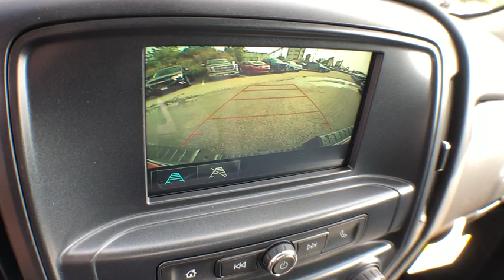2019 Chevrolet Silverado 1500 LD South Kingstown, East Greenwich, Warwick, Narragansett, Exeter, RI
2019 Chevrolet Silverado 1500 LD available in South Kingstown, Rhode Island at Paul Masse Chevrolet. Servicing the East Greenwich, Warwick, Narragansett, Exeter, RI area.
2019 Chevrolet Silverado 1500 LD Work Truck - Stock#: CK9089 - VIN#: 2GCVKNEC3K1124982

1111 Taunton Ave Route 44

SiriusXM Radio, delete,6-speaker audio system,Bluetooth for phone, personal cell phone connectivity to vehicle audio system,Audio system, Chevrolet Infotainment System with 7 diagonal color touch-screen, AM/FM stereo with seek-and-scan and digital clock, includes Bluetooth streaming audio for music and select phones.,Glass, solar absorbing, tinted,Bumpers, front, Black,Grille surround, chrome,Recovery hooks, front, frame-mounted, black (Included with 4WD models only.) (Standard with 4WD models. Available with 2WD models.),Headlamps, high intensity discharge (HID) projector-beam with LED signature DRL,Tire carrier lock, keyed cylinder lock that utilizes same key as ignition and door,Tire, spare P255/70R17 all-season, blackwall (Included and only available with (RBZ) P255/70R17 all-season, blackwall tires.),CornerStep, rear bumper,Tailgate, locking utilizes same key as ignition and door (Not available with (AQQ) Remote Keyless Entry.),Door handles, Black,Wheels, 17 x 8 (43.2 cm x 20.3 cm) painted steel,Tailgate, EZ-Lift and Lower,Bumpers, rear, Black,Active Aero Shutters, front,Wheel, full-size spare, 17 (43.2 cm) steel,Lamps, cargo area, cab mounted with switch on center switch bank,Mirrors, outside manual, Black,Tailgate and bed rail protection cap, top,Tires, P255/70R17 all-season, blackwall,Seat, rear full-width folding bench, 3-passenger (includes child seat top tether anchor),Windows, power front and rear with driver express up and down and express down on all other windows,Seats, front 40/20/40 split-bench, 3-passenger, driver and front passenger manual recline with outboard head restraints and center fold-down armrest with storage. Vinyl has fixed lumbar and cloth has manual adjustable driver lumbar.,Door locks, power,Cruise control, electronic with set and resume speed, steering wheel-mounted,Floor covering, Graphite-colored rubberized-vinyl, no floor mats included,Air conditioning, single-zone,Steering column, Tilt-Wheel, manual with theft-deterrent locking feature,Driver Information Center, 3.5-inch diagonal monochromatic display provides warning messages and basic vehicle information,Assist handle, front passenger on A-pillar,Instrumentation, 6-gauge cluster featuring speedometer, fuel level, engine temperature, tachometer, voltage and oil pressure,Exhaust, aluminized stainless-steel muffler and tailpipe,Frame, fully-boxed, hydroformed front section,Pickup box,Alternator, 150 amps,Brakes, 4-wheel disc with DURALIFE rotors, 4-wheel antilock,Four wheel drive,Transfer case, with floor-mounted shifter (Included with 4WD models only.),GVWR, 7200 lbs. (3266 kg) (Requires 4WD model.),Differential, heavy-duty locking rear,Capless Fuel Fill,Transmission, 6-speed automatic, electronically controlled with overdrive and tow/haul mode. Includes Cruise Grade Braking and Powertrain Grade Braking,Engine, 5.3L EcoTec3 V8 with Active Fuel Management, Direct Injection and Variable Valve Timing includes aluminum block construction (355 hp [265 kW] @ 5600 rpm, 383 lb-ft of torque [518 Nm] @ 4100 rpm; more than 300 lb-ft of torque from 2000 to 5600 rpm),Cooling, auxiliary external transmission oil cooler,Steering, Electric Power Steering (EPS) assist, rack-and-pinion,Rear axle, 3.42 ratio,Cooling, external engine oil cooler,Battery, heavy-duty 720 cold-cranking amps/80 Amp-hr, maintenance-free with rundown protection and retained accessory power,Trailering Package includes trailer hitch, 7-pin and 4-pin connectors,StabiliTrak, stability control system with Proactive Roll Avoidance and traction control includes electronic trailer sway control and hill start assist,Airbags, Dual-stage frontal airbags for driver and front outboard passenger; Seat-mounted side-impact airbags for driver and front outboard passenger; Head-curtain airbags for front and rear outboard seating positions; Includes front outboard Passenger Sensing System for frontal outboard passenger airbag (Always use seat belts and child restraints. Children are safer when properly secured in a rear seat in the appropriate child restraint. See the Owner's Manual for more information.),Teen Driver configurable feature that lets you activate customizable vehicle settings associated with a key fob, to encourage safe driving behavior. It can limit certain vehicle features, and it prevents certain safety systems from being turned off. An in-ve